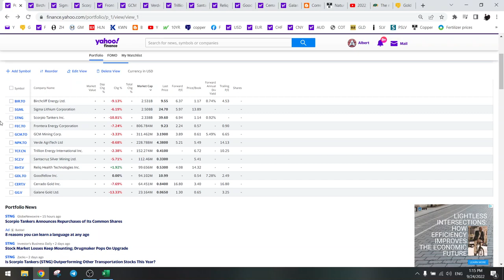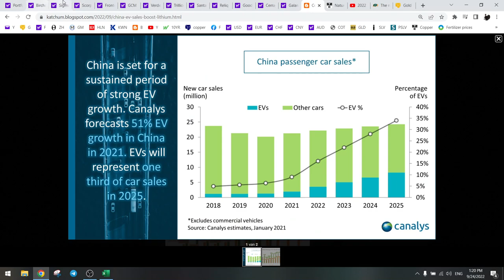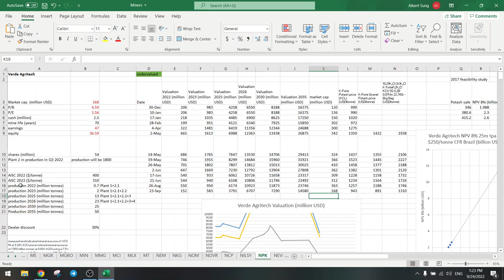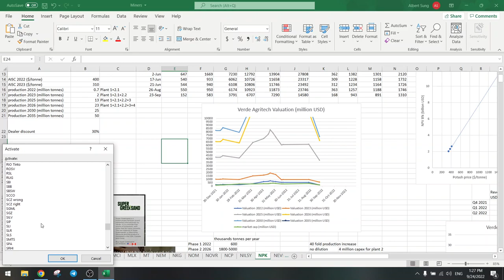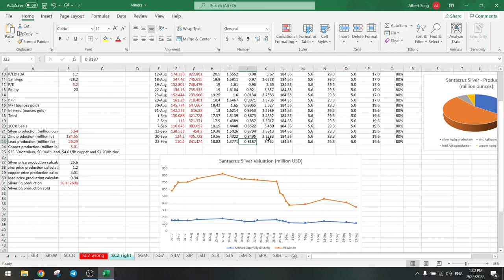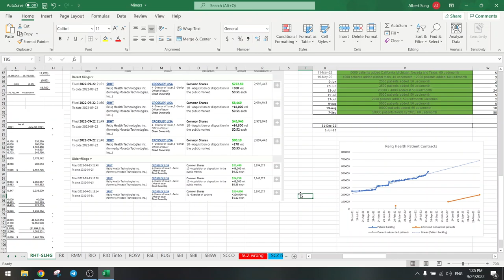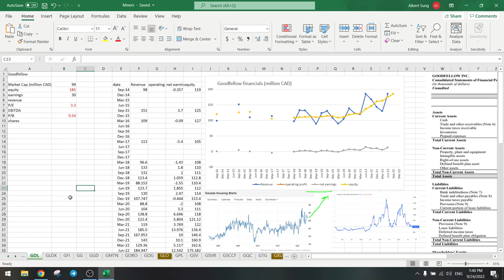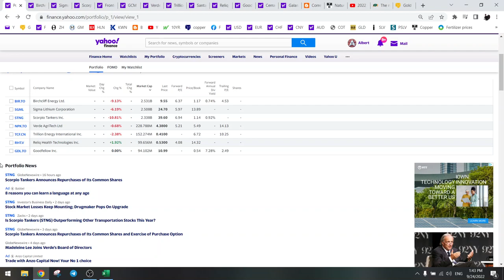Stock Screener: Ep. 203: Candy Store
In this candy store update we try to invest in cashflowing companies with growth and low amounts of debt.

Chapters:
00:00 Introduction
00:35 Birchcliff Energy
02:13 Sigma Lithium
04:47 Scorpio Tankers
05:45 Frontera Energy
06:14 GCM Mining
08:00 Verde Agritech
11:31 Trillion Energy
14:40 Santacruz Silver
17:20 Reliq Health
20:37 Goodfellow Inc
24:07 Cerrado Gold
25:40 Galane Gold

Nothing I say is “investment advice“ and you should do your own research before making any investment decision.